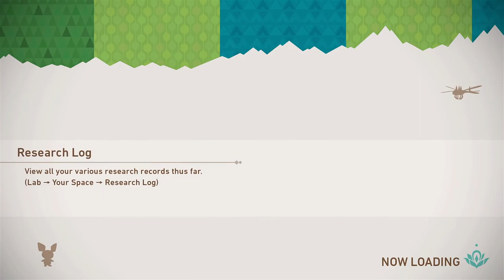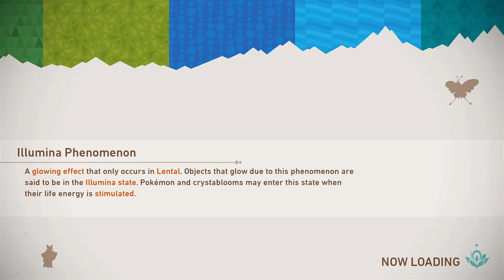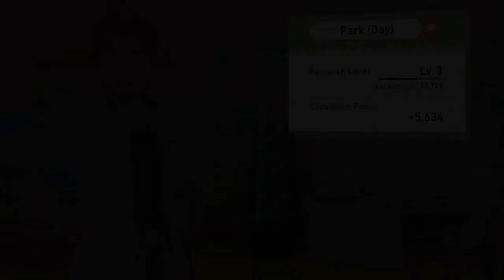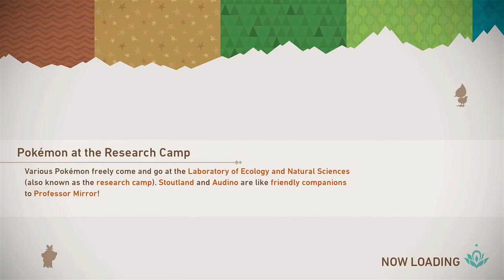New Pokémon Snap (Nintendo Switch) - 05 - Park Night Max, Illumina Spot, Jungle Day Lvl3